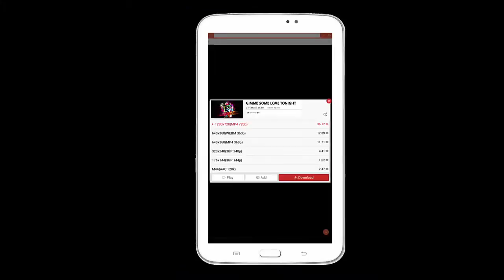Drawing a Superman Minion for your kids - DIY Crafts Tutorials - Giulia's Art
How to draw a minion for your kids - Drawing a Superman Minion - Despicable Me - Tutorial
In this video I show you how to draw a minion

DIY Easy minion drawing
Minion drawing step by step

Thanks for watching and a big welcome to my Youtube Channel  where I show you how to use Paper Art to do some cool things that you can sell them, give them like a gift and more.Enjoy:)